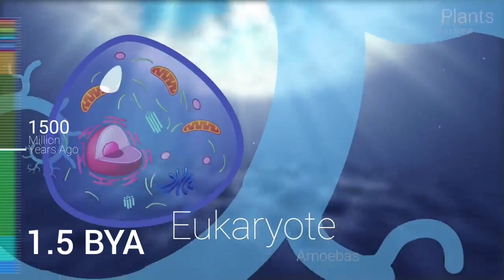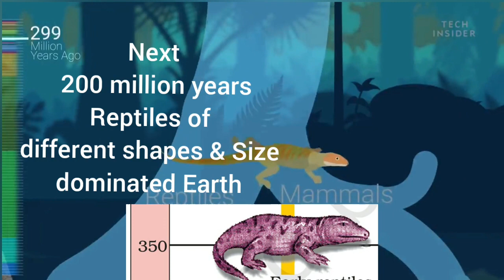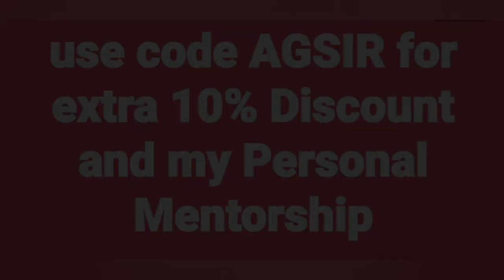The Story of Evolution...